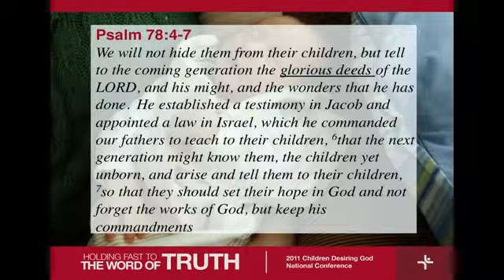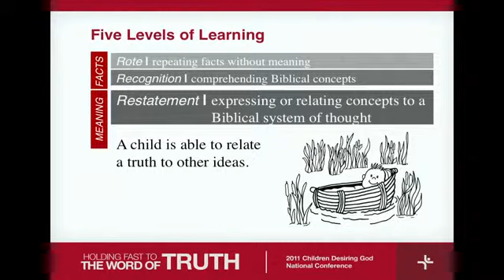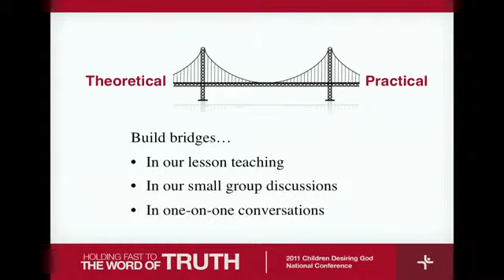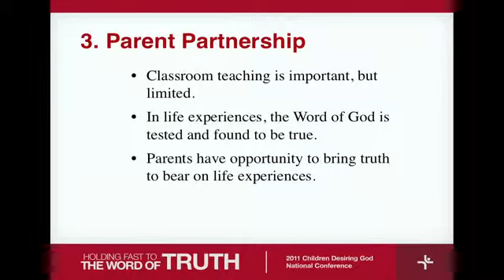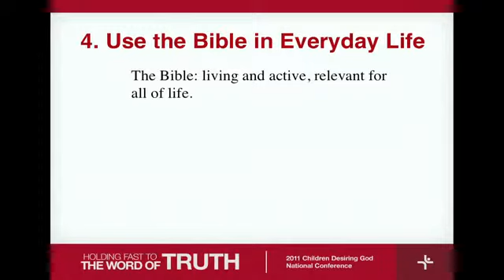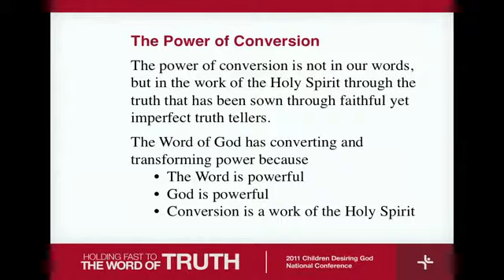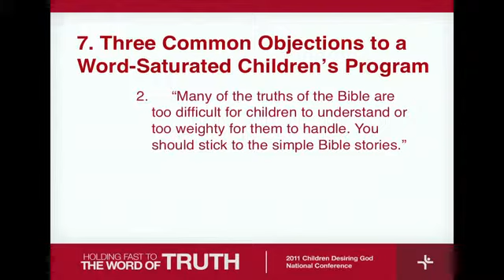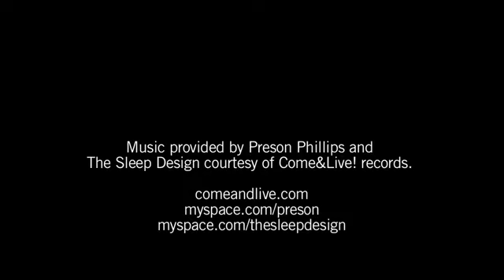A Vision for Encouraging Faith for the Next generation-David and Sally Michael